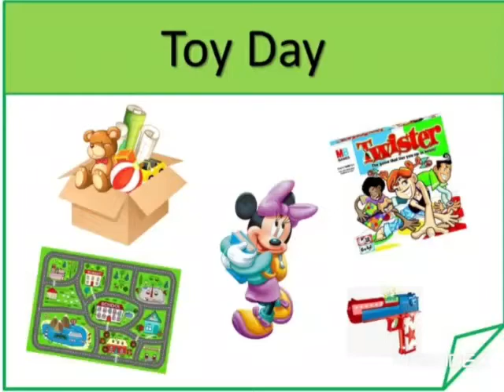Toy Day at APS Tariq Garrison Balkassar